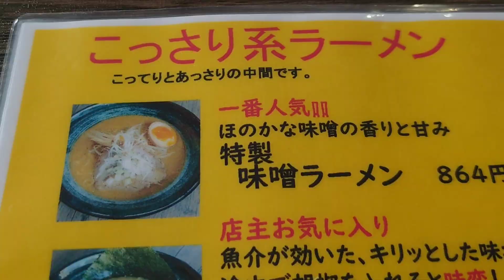【イタリア風まぜそば】今月で閉店してしまうラーメン屋さんに行ってきました🍜【北見市】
No.561
2023年2月26日で閉店してしまう
麺匠 てっぺんさんに行ってきました🍜

大好きなラーメン屋さんでしたので、とても悲しいです。おわっちゃう前に後悔のないようしっかり食べてきました😋

イタリア風まぜそばが美味しすぎました🤤
ぜひぜひ閉店前に食べてみて欲しいです。
お時間のある方や興味がある方は食べてみてくださいね🍜♡